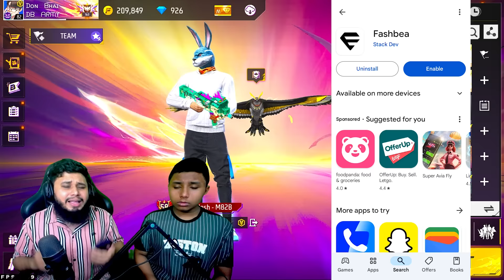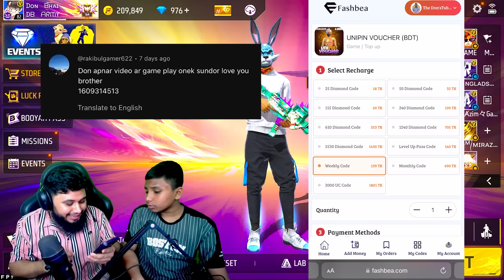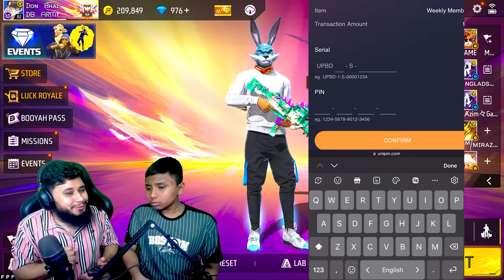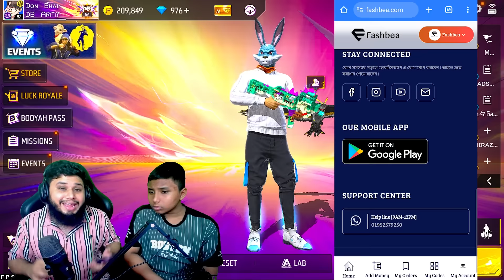AI দিয়ে নিজে নিজে Automatic ডায়মন্ড টপ আপ করুন 😱 | ১২৮ টাকায় Weekly🤩 | FF Don Bhai Diamond Top Up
Hey Guys আমি Don Bhai, ভিডিও টাতে অনেক পরিশ্রম করেছি । তাই ভিডিও টাকে Ignore করে আমাকে Demotivate করে দিও না । পারলে একটু কষ্ট করে লাইক দিয়ে তোমার ২জন বন্ধুর কাছে ভিডিও টিকে  পৌঁছে দিও ।
 ধন্যবাদ ।

AI দিয়ে নিজে নিজে Automatic ডায়মন্ড টপ আপ করুন 😱 | ১২৮ টাকায় Weakly🤩 | FF Don Bhai Diamond Top Up

Impossible Win 🔥
❤ Business Gmail :-
❤My Game id
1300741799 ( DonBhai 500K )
❤️ PC SPECIFICATION
Processor - Ryzen 7 3700x
Motherboard - MSI B450 Gaming AM4 ATX Motherboard
Gpu - Colorful iGame GeForce RTX 3060 Ti Ultra W OC LHR-V 8GB GDDR6 Graphics Card

Power Supply - Corsair RM 850
Headset - Razer BlackShark V2 X Multi-Platform Wired 7.1 Esports Headset

Monitor - LG 24GN650-B 24" UltraGear FHD IPS 1ms 144Hz HDR Gaming Monitor
Keyboard - Gamedias Harmes M6 Mechanical Keyboard

GUYS  LIKE KROO👍
➡️ SHARE KROO📲

🎮ABOUT THIS FREE FIRE GAME🎮
         10-minute Survival Shooter!

1.Garena Free Fire Indonesia Live
2.Garena Free Fire Brazil Live
3.Garena Free Fire Brasil Live
4.Garena Free Fire India Live
5.Garena Free Fire Singapore Live
6.Garena Free Fire Thailand Live

Free Fire Top Country
1.Garena Free Fire Indonesia
2.Garena Free Fire Brazil
3.Garena Free Fire Brasil
4.Garena Free Fire India
5.Garena Free Fire Singapore
6. Garena Free Fire Thailand

S6,S7,$9,A10,A20,A30,A50,A70 //
FREEFIRE

প্রতি কিল 2 হাজার টাকা Challenge 😱 | নতুন Glitch ড্রেসআপ কত ডায়ামন্ড ? 😭 | Free Fire Funny Video 🤣
My name Is Don Bhai . Don Bhai Is more great Grand Master Player In Bangladesh .